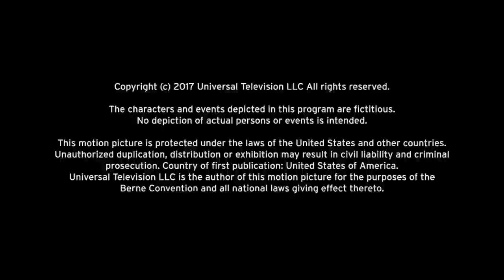David Janollari Entertainment/Moorish Dignity Productions/Universal Television (2017)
From Midnight, Texas.